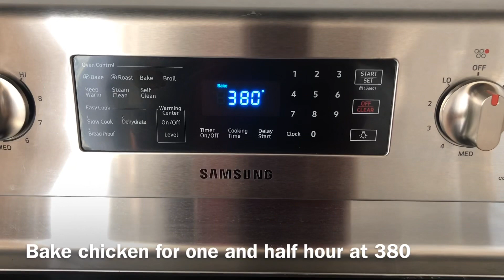Whole chicken recipe مرغ کامل بریان شده در فر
Make this easy and very delicious whole roasted chicken and enjoy it with your loved one. Thanksدوستان عزیز امیدوارم این طرز تهیه مرغ کامل را بپسندید.